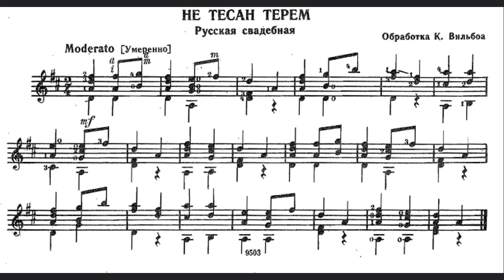Не тесен терем Обр Л.Вильбоа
Педагогический репертуар для ДМШ. Классическая гитара